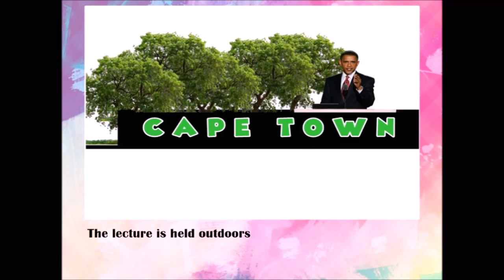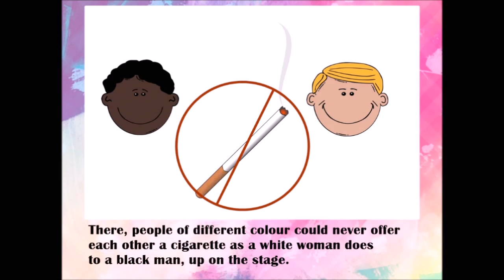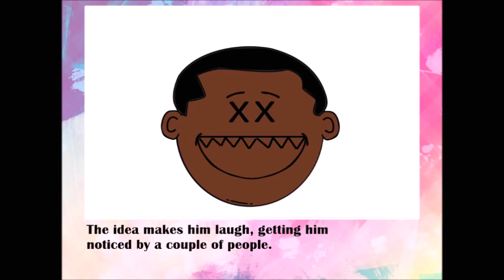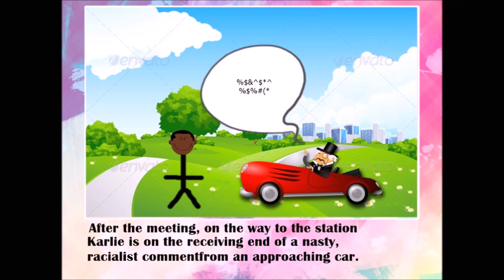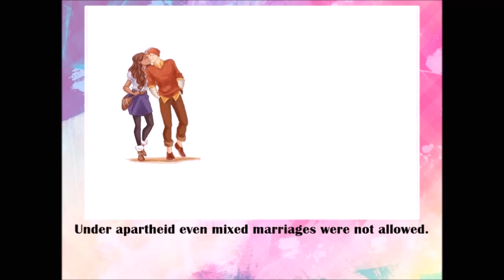The Bench by Richard Rive summary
I have used a background music. I own the voice over and some of the pictures I downloaded from google